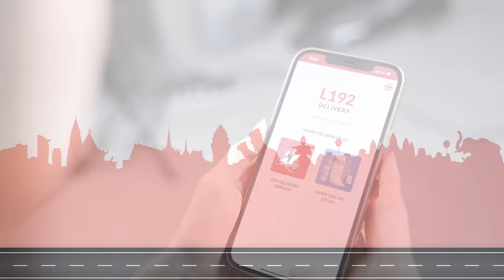លាក់បាំង - Part03 [ Official ShortFilm ]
L192 Delivery ផ្តល់សេវាកម្មរហ័សទាន់ចិត្ត ទទួលដឹកជញ្ជូន 25 ខេត្តក្រុង ជាមួយតម្លៃពិសេសត្រឹមតែ 2000 រៀលក្នុងទីក្រុងភ្នំពេញនិងតាខ្មៅ និង 5000 រៀលប៉ុណ្ណោះនៅតាមបណ្ដាខេត្តនានា